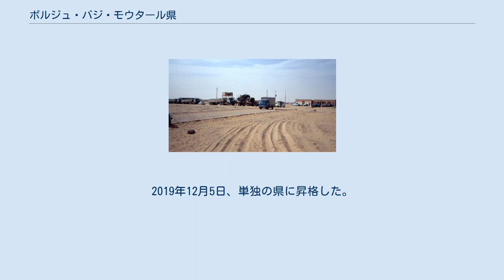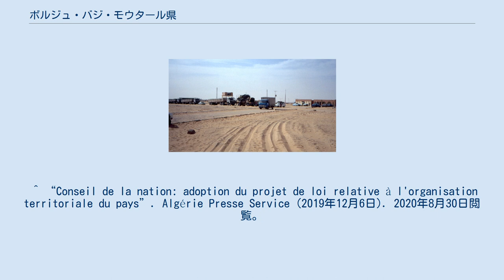ボルジュ・バジ・モウタール県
ボルジュ・バジ・モウタール県（ボルジュ・バジ・モウタールけん、アラビア語: ولاية برج باجي مختار‎、ラテン文字表記：Bordj Baji Mokhtar）は、アルジェリアの県（ウィラーヤ）のひとつ。
県都はボルジュ・バジ・モウタール。
国土の南部に位置し、マリ共和国の国境と接する。
また本初子午線と北回帰線の交点が県内にある（ 北緯23度26分 西経0度0分 / 北緯23.433度 東経-0.000度 / 23.433; -0.000）。
 全域がTanezrouftと呼ばれる極度の乾燥と高温の不毛地帯にあり、サハラ砂漠の中でも特に人が住みにくい地域とされる。
そのため広大な面積に反して人口は極端に少ない。
面積は約13.4万平方キロメートル、人口は約2万人（2008年国勢調査）。
 2015年5月27日、アドラール県南部に設置されたボルジュ・バジ・モウタール準県（Wilaya déléguée、県と郡の中間区分）を前身とする。
2019年12月5日、単独の県に昇格した。
 1郡（ダイラ）と2自治体（バラディヤ / コミューン）を管轄する。
 ^ a b c “Algeria/Administrative Division”. Citypopulation.de (2017年5月22日). 2020年8月30日閲覧。
 ^ “2015 JOURNAL OFFICIEL DE LA REPUBLIQUE ALGERIENNE N° 29 (pdf)” (2015年5月31日). 2020年8月30日閲覧。
 ^ “Conseil de la nation: adoption du projet de loi relative à l'organisation territoriale du pays”. Algérie Presse Service (2019年12月6日). 2020年8月30日閲覧。